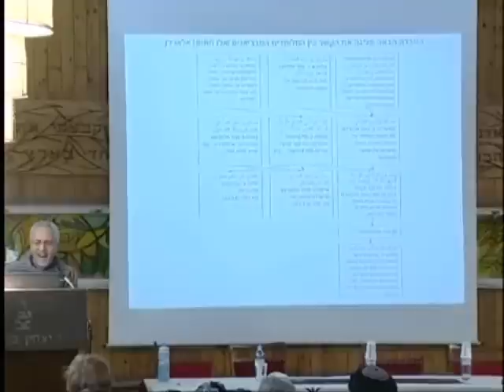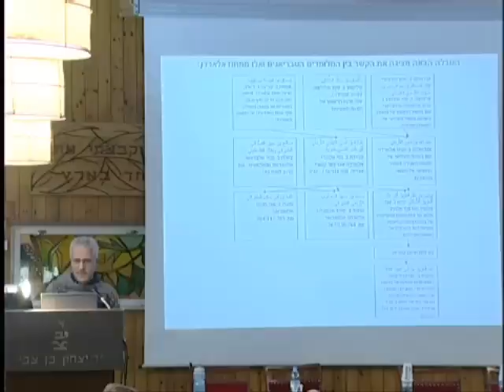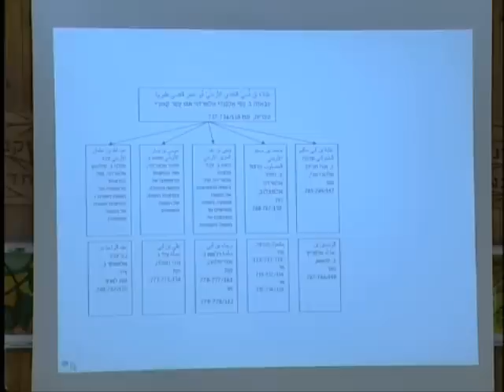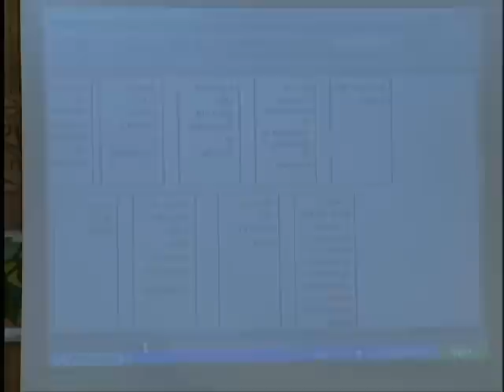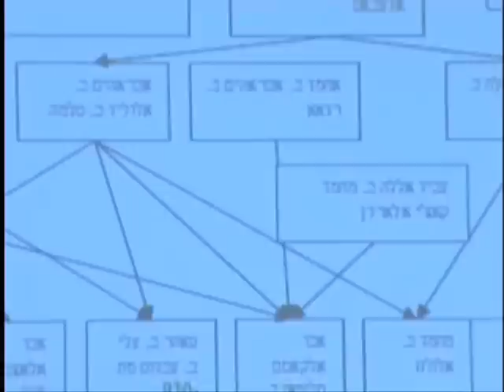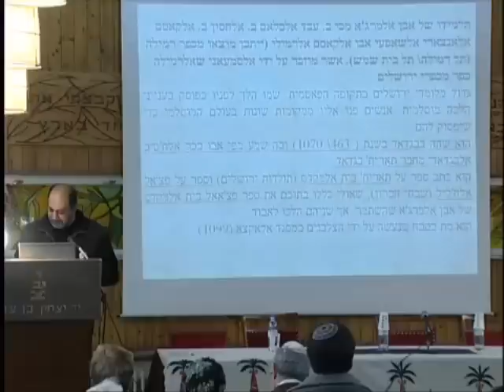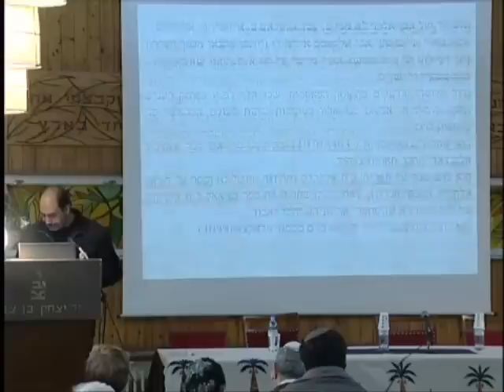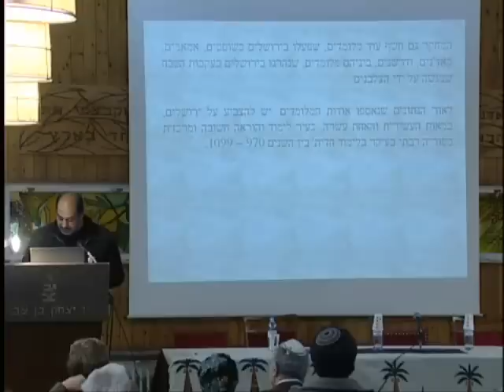יום עיון: א"י בימי הביניים - מושב שני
ארץ-ישראל בימי-הביניים (1517-634) : מגמות דמוגרפיות, חברתיות ותרבותיות
19 בינואר 2011

 מושב שני: מלומדים ולימוד בארץ-ישראל בתקופה
האסלאמית הקדומה: מחקר פרוסופוגראפי
יו"ר: יעקב לב, אוניברסיטת בר אילן
עמר עבד-רבו, האוניברסיטה העברית
המקרה של ירושלים בתקופה הפאטמית והסלג'וקית
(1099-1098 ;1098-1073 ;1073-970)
עופר אפרתי, האוניברסיטה העברית
המקרה של טבריה בתקופה האסלאמית הקדומה
(1099-634)
עמיקם אלעד, האוניברסיטה העברית
המקרה של קיסריה בתקופה האסלאמית הקדומה
(1099-640)

הכנס אורגן על ידי משתתפי תכנית המחקר
"התהוות החברה המוסלמית בארץ-ישראל ( 1500-600)"
(ISF) הנערך בחסות הקרן הלאומית למדע